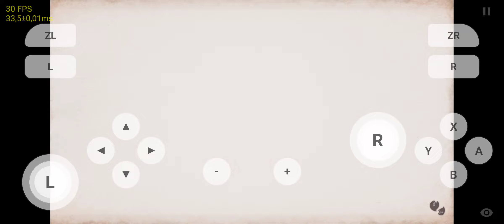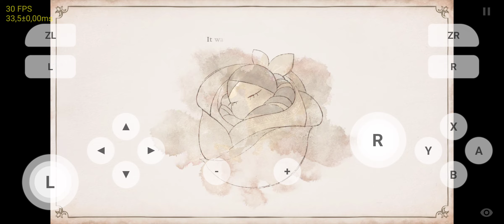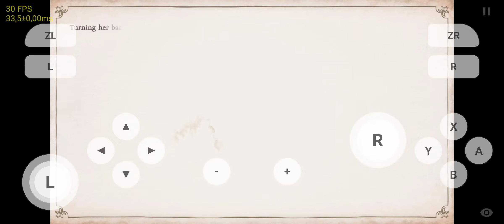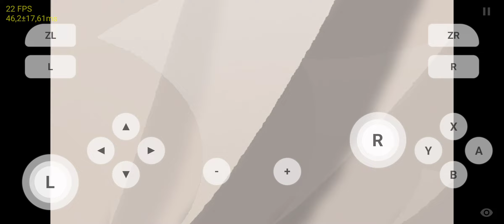Bayonetta Origins:Cereza And The Lost Demon Skyline Emulator Test (Snapdragon 865)